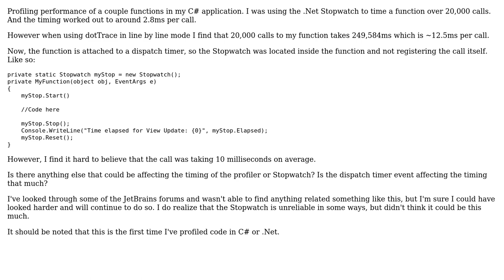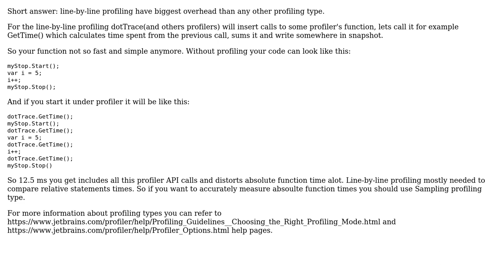Huge difference in dotTrace and Stopwatch function timings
With thanks & praise to God, and with thanks to the many people who have made this project possible! | Content (except music & images) licensed under CC BY-SA | Music | Images & others | With thanks to user user2079828 user Alexey Korovin and the Stack Exchange Network Trademarks are property of their respective owners. You are responsible for your own actions.